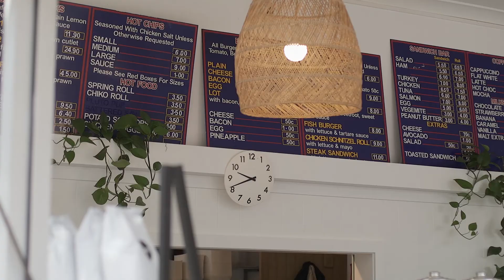Highland Weekly Wrap